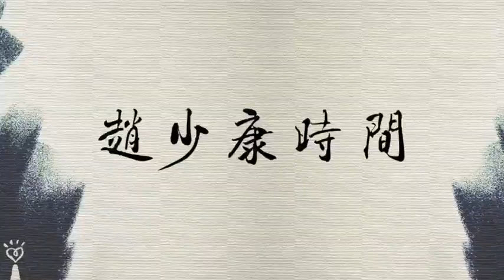2022.10.19【趙少康時間】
節目播出日期：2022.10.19（三），09:00-10:00

FM103.1 嘉義
FM107.3 埔里